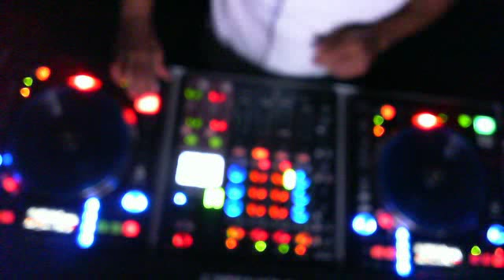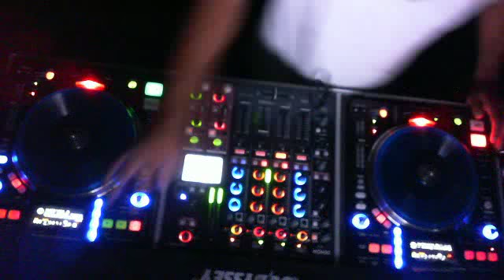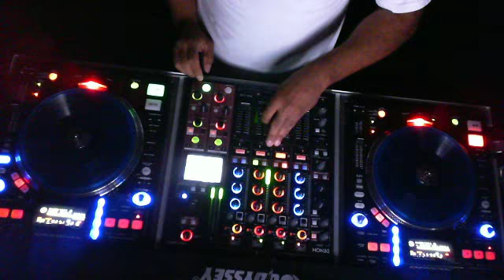DJ Tony Romeo DN-S3700 & DN-X1700 mix.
Another quick mix. Still working the bugs out. Now I have to figure out how to stop the cam from auto focusing??? LOL